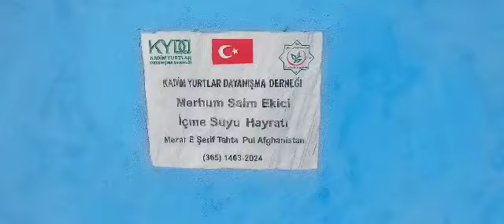9 10 2024 Türk Yurtlarında İçme Suyu Hizmeti 7